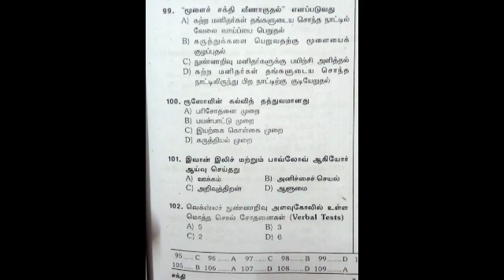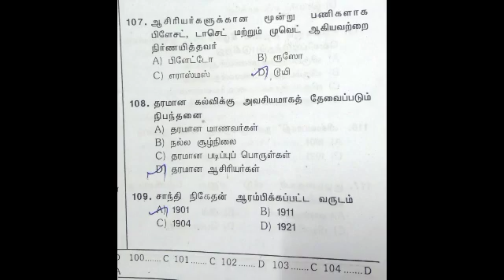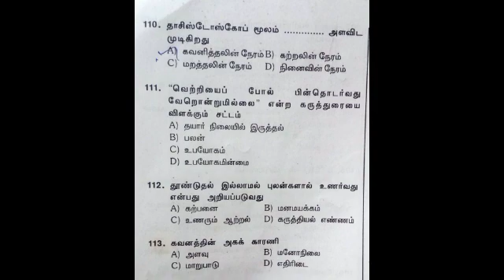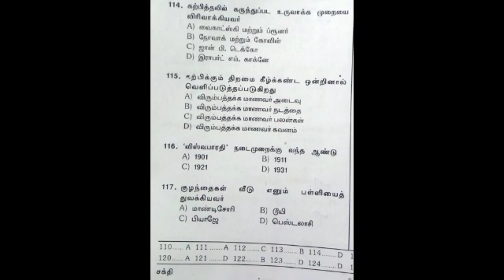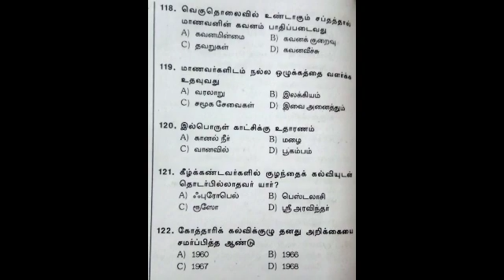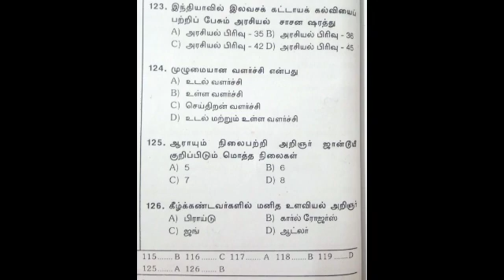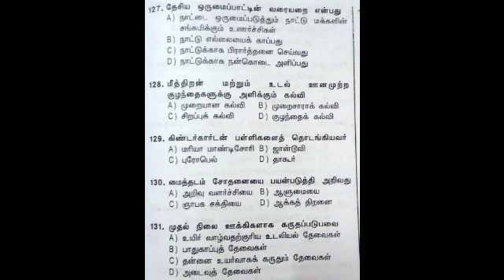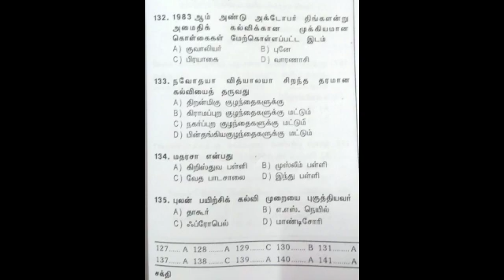PSYCHOLOGY PG TRB/ TET VIDEO 5